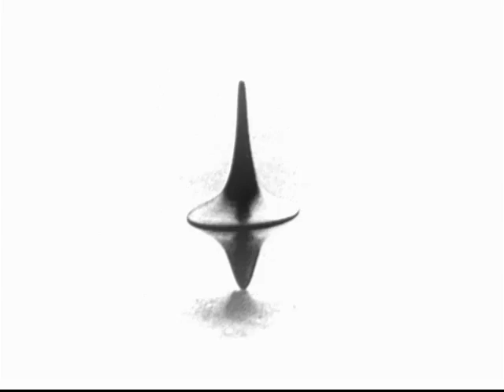INNER TRUTH by Nick108